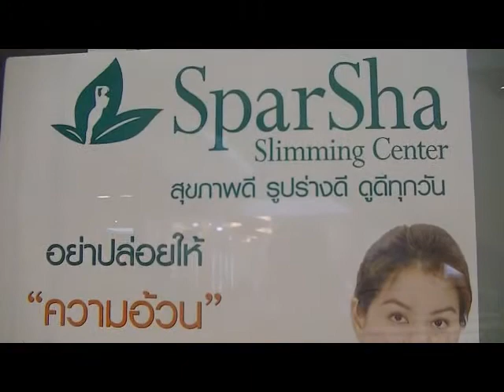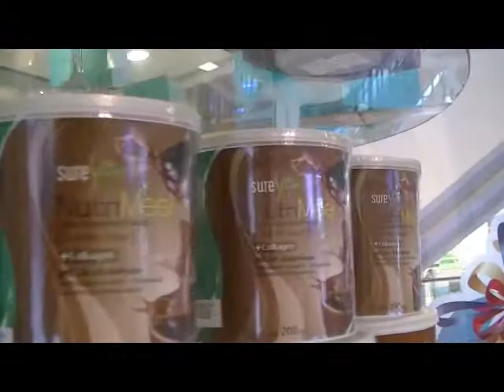SparSha Slimming Center พัทยา